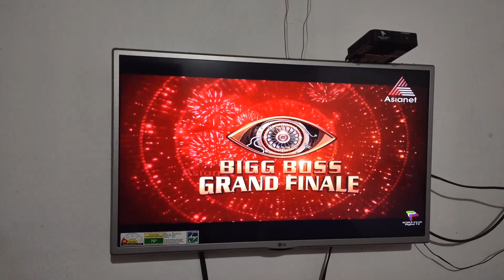sunday vlog കൂടെ ഒരു കിടുകാച്ചി ചമ്മന്തിപ്പൊടി നിർമ്മാണവും|my family on sunday|illam class family🥰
my family on Sunday
എല്ലാദിവസോം ഇങ്ങിനല്ല ട്ടോ. ഇന്നത്തെ വിശേഷം കാണാം
ഇതിനു മുന്നേ ഞാൻ ഒരു evening vlog ചെയ്തിട്ടുണ്ട്.. അതിൽ കൂടുതൽ വിവരം ഉണ്ട് ട്ടോ